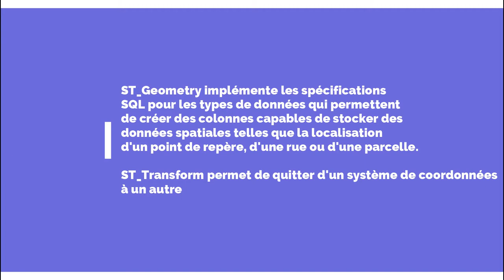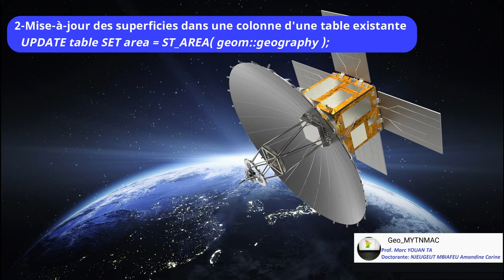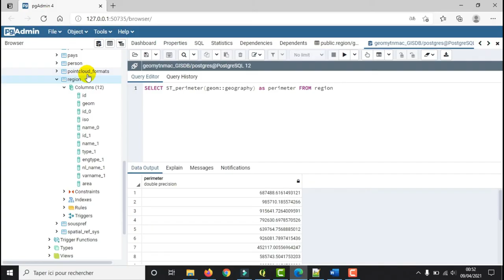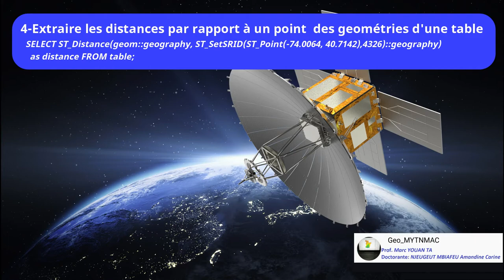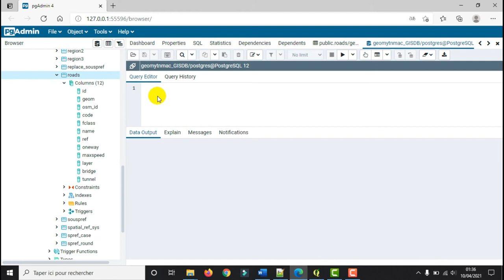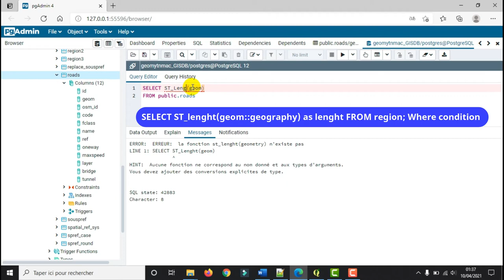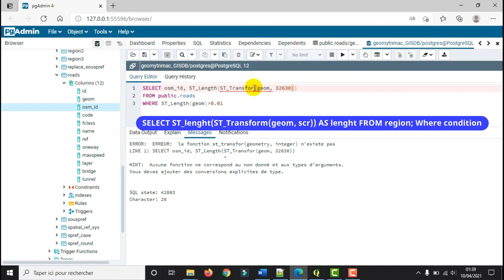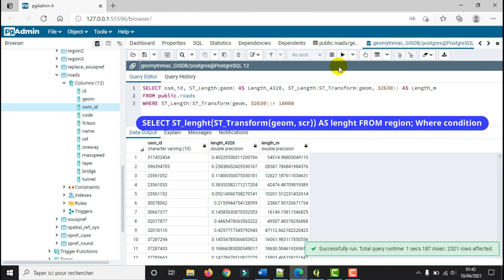[Geo_MYTNMAC] PgAdmin4 (20) ST_Geometry | ST_Perimeter | ST_area | ST_Lenght | Calcul géometrique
Cette vidéo présente la procédure d’utilisation des fonctions ST_Geometry / ST_Transform pour calculer la superficie, le périmètre, la longueur et la distance.
ST_Geometry implémente les spécifications SQL pour les types de données qui permettent de créer des colonnes capables de stocker des données spatiales telles que la localisation d’un point de repère, d’une rue ou d’une parcelle.
ST_Transform permet quant à lui de quitter d’un système de coordonnées à un autre.